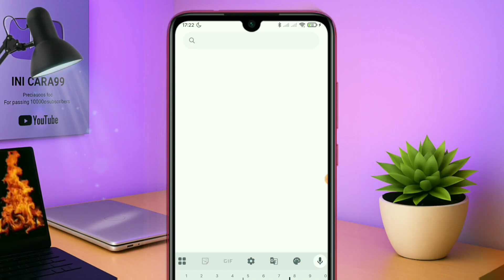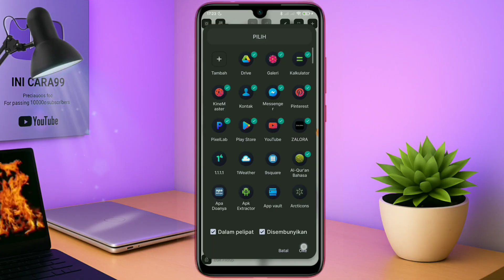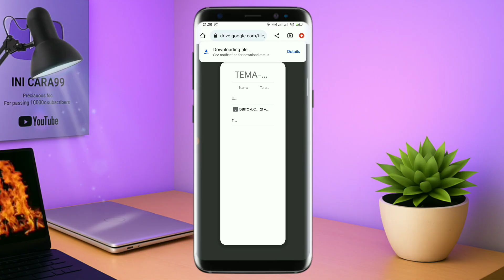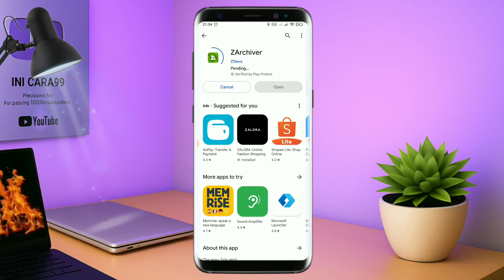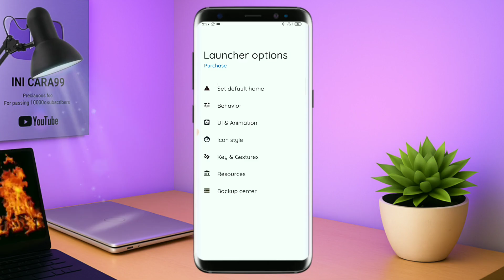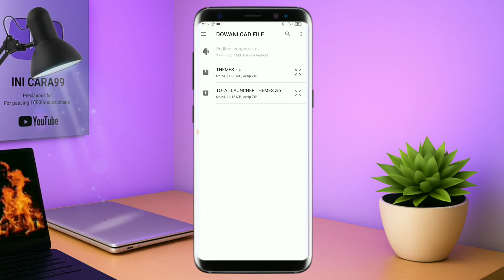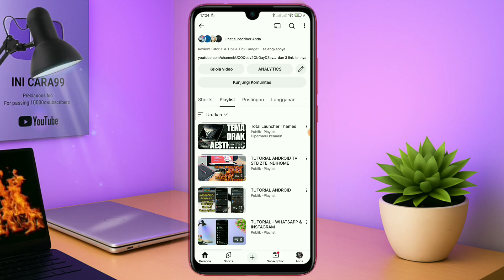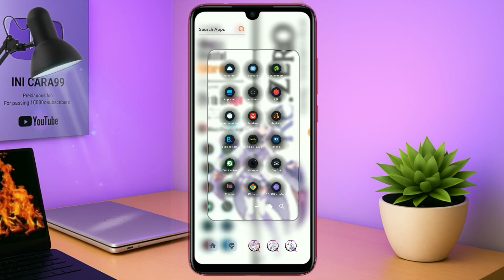BEST THEMES TOTAL LAUNCHER || ReZERO~Emilia🗿 || Tema Untuk Semua Android🔥